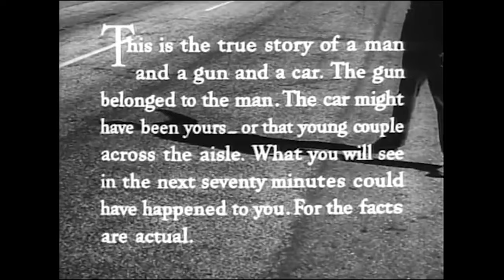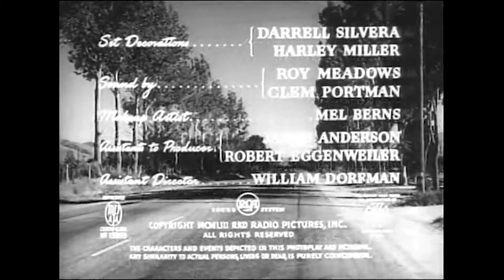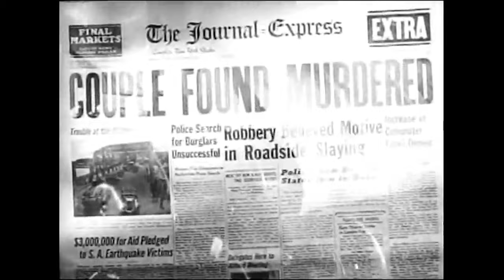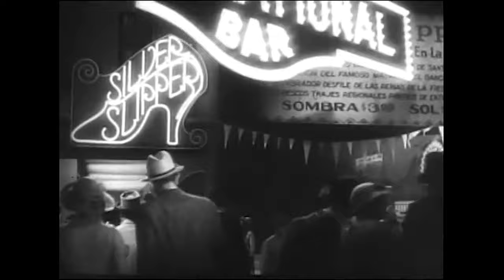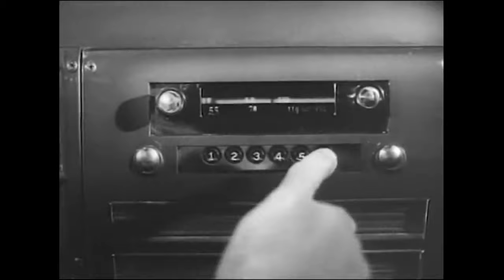THE HITCH-HIKER (1953) 4K FULL MOVIE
The Hitch-Hiker (1953) directed by Ida Lupino

Two friends on a fishing trip to Mexico pick up a stranded motorist who turns out to be a psychotic escaped convict. The mysterious hitch-hiker sadistically taunts and threatens the two men and perversely delights in telling them that he has them both marked for death sometime before the end of the trip.

The inspiration for The Hitch-Hiker is the true-life story of Billy Cook, who in California in 1950, murdered a family of five and a traveling salesman.

The Hitch-Hiker is regarded as the first American mainstream film noir directed by a woman. The movie was selected in 1998 for preservation in the United States National Film Registry as being "culturally, historically or aesthetically significant."

Not Rated |  1h 11min | Crime, Drama, Film-Noir

Watch free movies on YouTube via APD!
Full high-quality movies for free.
Classic films and music added every day!

Writers: Collier Young (screenplay), Ida Lupino (screenplay) | 1 more credit »
Stars: Edmond O'Brien, Frank Lovejoy, William Talman

Release Dates: March 20, 1953